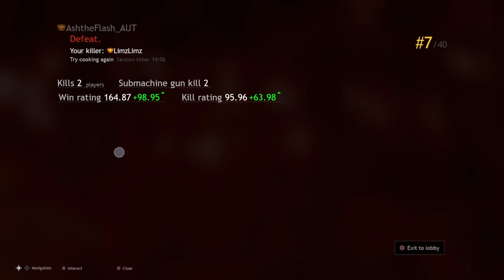I dont know what this game is